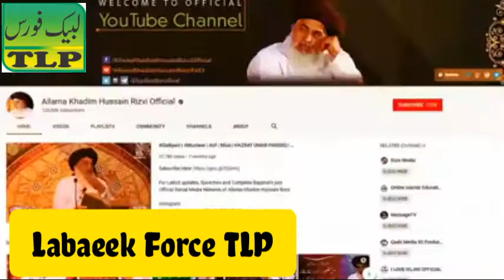Ghazi Ilm Din Shahhed sy jab Hzar musa Rza kjwab Ma Milny Ay